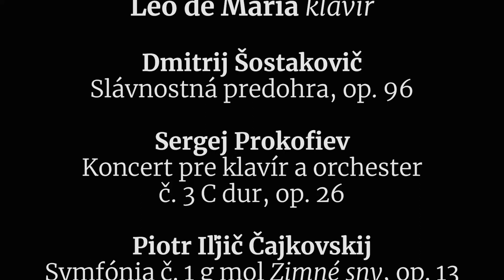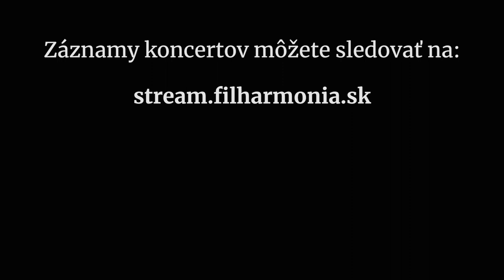Slovenská filharmónia vás pozýva do Reduty na koncerty 3. a 4. februára 2022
Klavirista Leo de María vás pozýva do Reduty koncerty 3. a 4. februára 2022 o 19.00

účinkujú:
Slovenská filharmónia
Jiří Rožeň – dirigent
Leo de María – klavír

program:
Dmitrij Šostakovič – Slávnostná predohra, op. 96
Sergej Prokofiev – Koncert pre klavír a orchester č. 3 C dur, op. 26
Piotr Iľjič Čajkovskij – Symfónia č. 1 g mol "Zimné sny", op. 13